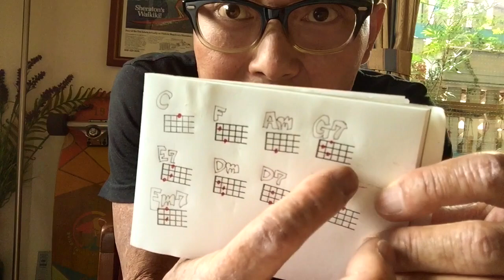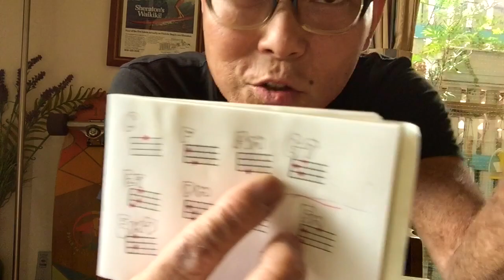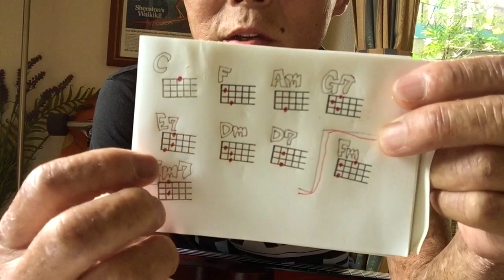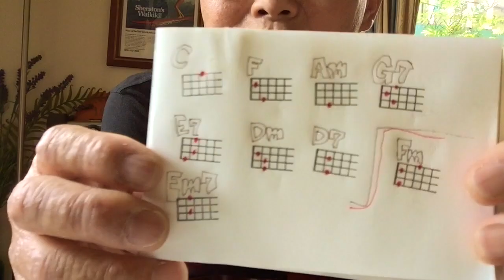【旧バージョン】ゆず「夏色」簡単ウクレレ《こちら旧バージョンです2021年改訂版は概要欄へ》